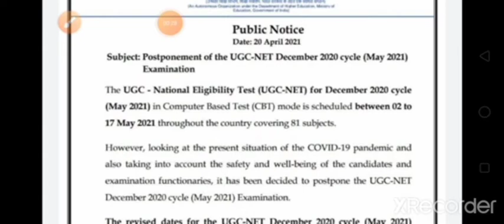NTA NET EXAM DATE POSTPONE MAY 2021